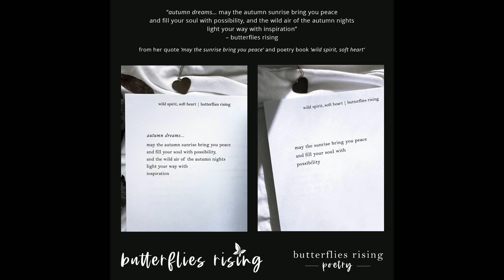may the autumn sunrise bring you peace and fill your soul with possibility – butterflies rising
autumn dreams… may the autumn sunrise bring you peace and fill your soul with possibility, and the wild air of the autumn nights light your way with inspiration

– butterflies rising